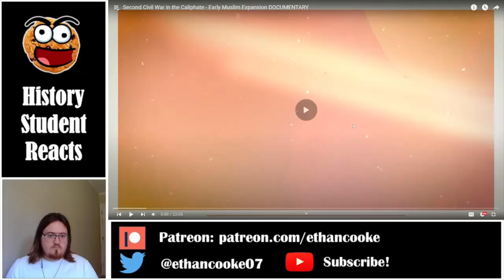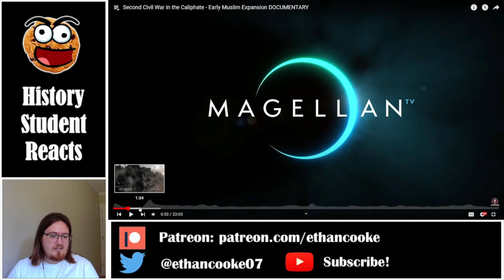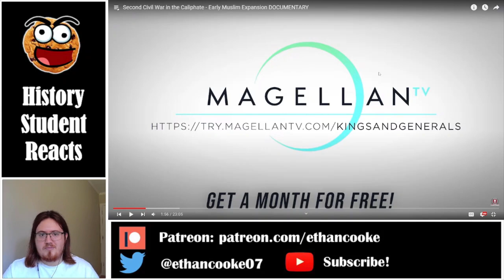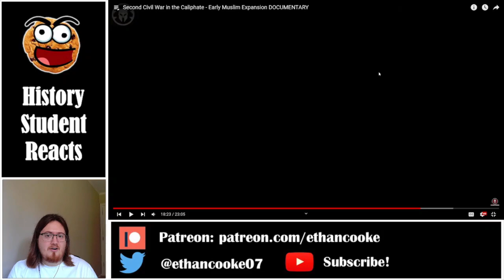History Student Reacts to Second Civil War in the Caliphate by Kings and Generals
Today we watch Second Civil War in the Caliphate - Early Muslim Expansion by Kings and Generals.